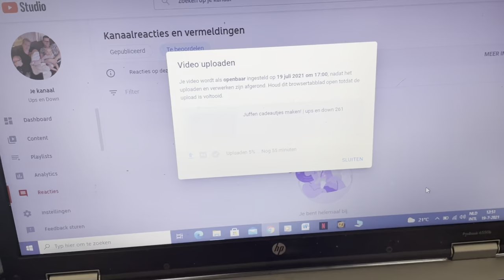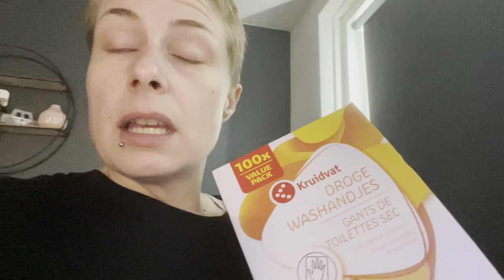Joef gaat naar de hondentrimster! | ups en down 262